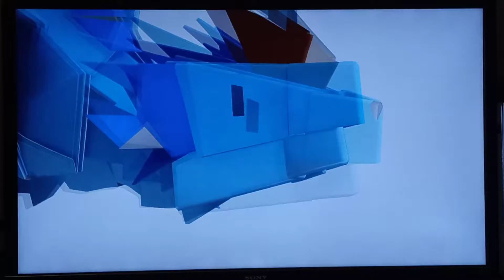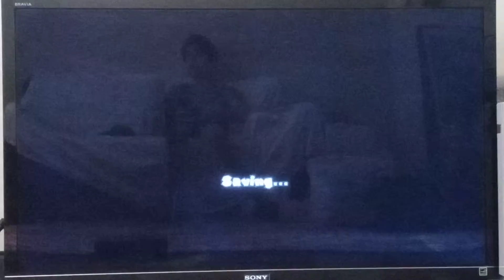BATTLING THE WATET VELLUMENTAL!!! | Paper Mario: The Origami King Gameplay Part: 12